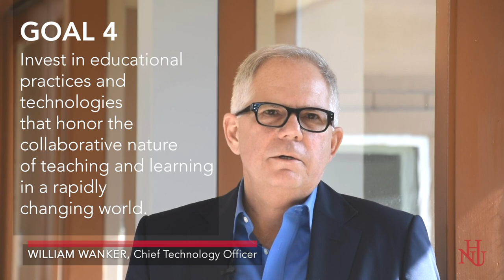Holy Names University Announces New Academic Strategic Plan: HNU SOARS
HNU's new Academic Strategic Plan, HNU SOARS, strongly aligns the institution’s historic social justice mission with the needs of today’s students.